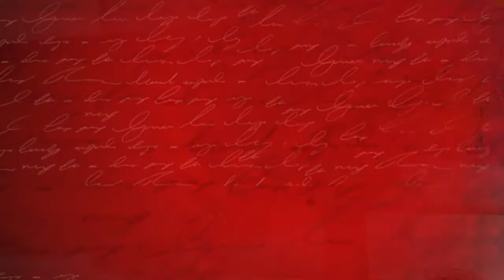Laura Malosetti Costa en Los siete locos